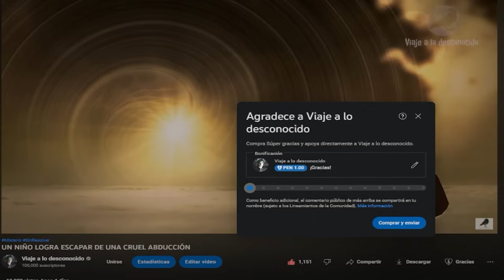IMPACTANTE TERROR en Liverpool HUMANOIDE Contra POLICÍAS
Un caso muy poco conocido, varios policías de Liverpool se enfrentan a lo imposible. ¿Qué era realmente esta cosa?

CREDITS

Videos

Author:

Author:
stockfootage

Author:
stockfootage
Author:
mitchp
Author:
Author:
Simon Waldock
Author:
Stand Up for Nature
Author:RAVIKRIPA